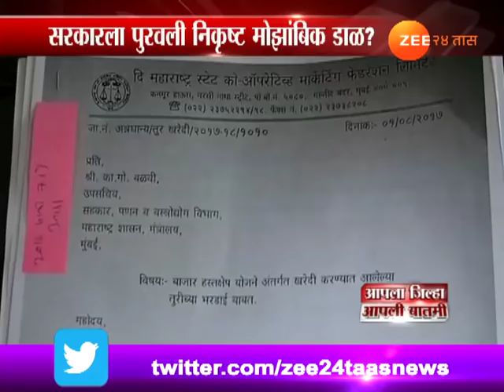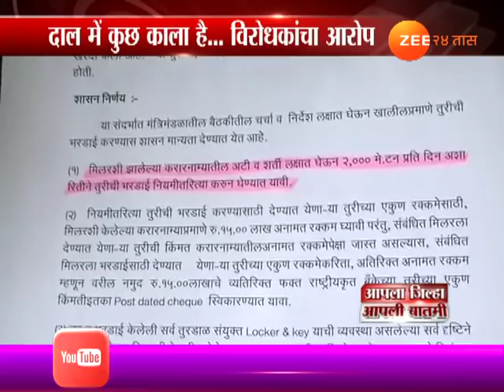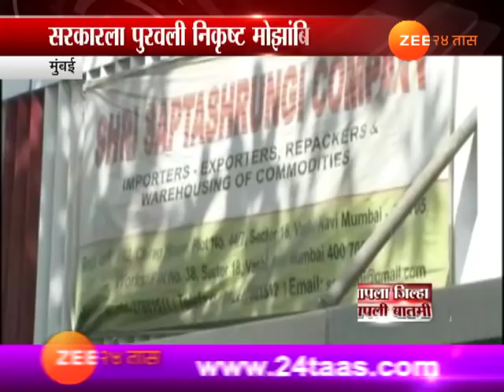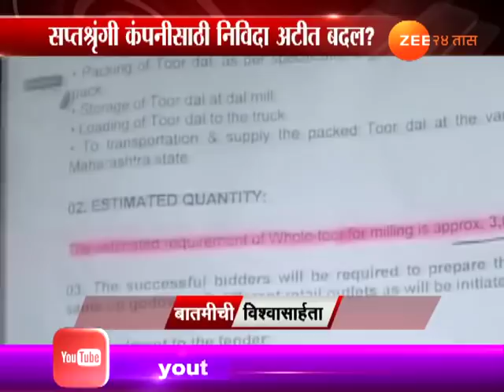Corrouption In State Tur Parchasing Tender By Shri Saptashrungi Company